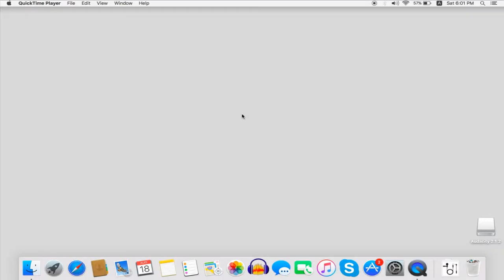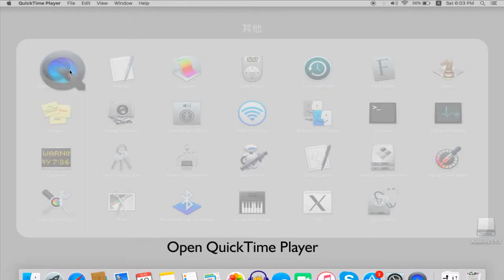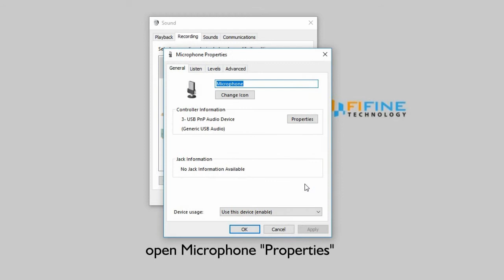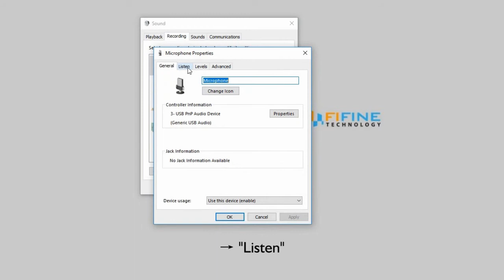Tutorial on FIFINE Gooseneck PC Microphone K052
🔔For the latest Windows users, in order to access the sound setting, please right-click the speaker icon at the bottom right-choose "Sound"-click "Sound Control Panel" at the upper right of the pop-up window.